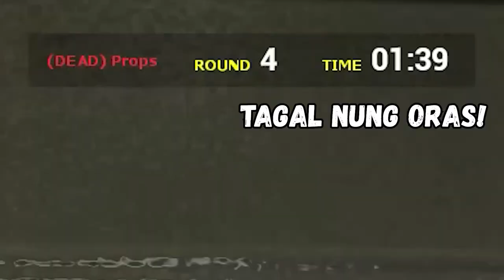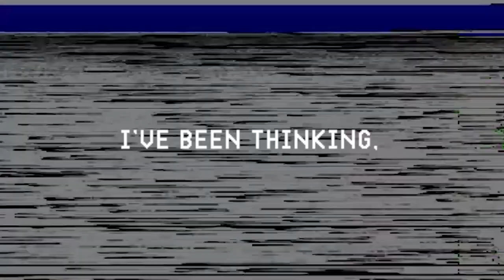Prop Hunt: Lost Episode - Tape 1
I was checking some old boxes to free up space in my cabinet, then I stumbled upon these tapes, these...old...video tapes...